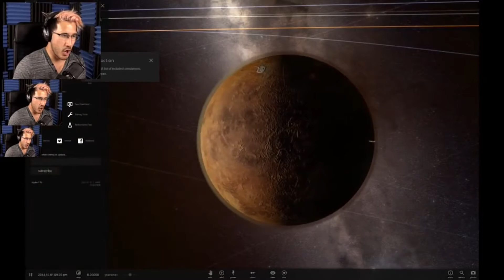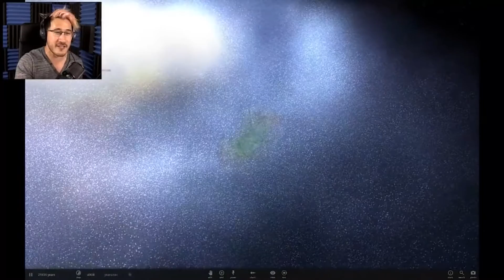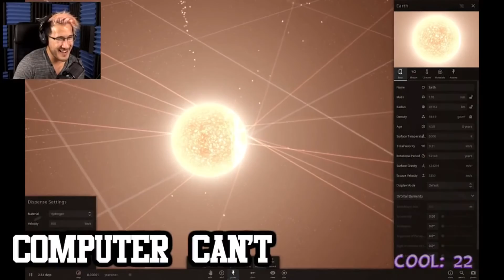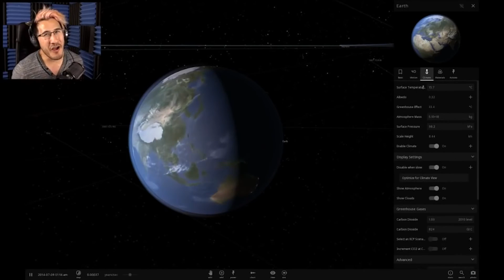SPACE IS COOL - Markiplier Songify Remix by SCHMOYOHO [REVERSE]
!LOOC SI ECAPS